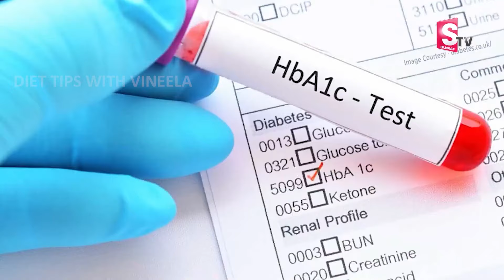Dr.Vineela About1 Weak diet plan ||| కేజీలు తగ్గుతారు పొట్ట తగ్గుతుంది ||| Weightloss Fat Burinig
Watch►Dr.Vineela About1 Weak diet plan ||| కేజీలు తగ్గుతారు పొట్ట తగ్గుతుంది ||| Weightloss Fat Burinig ||| Diet Tips With Vineela